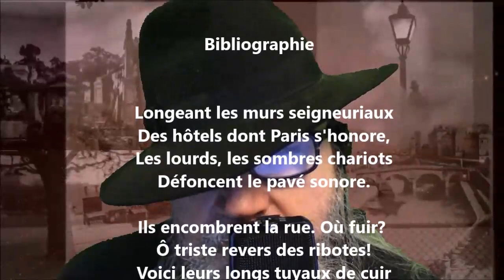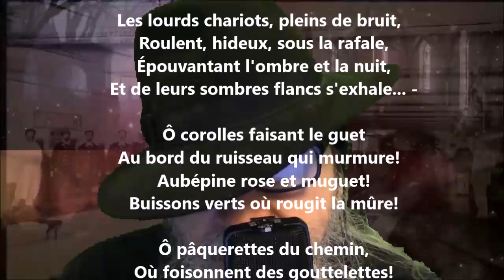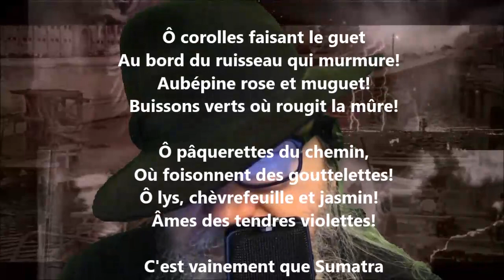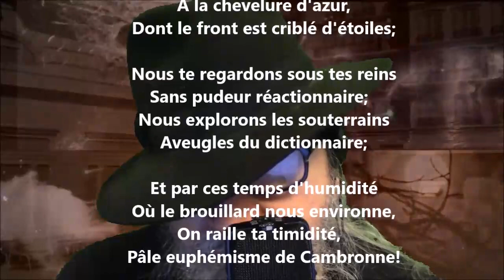Bibliographie - Théodore de Banville lu par Yvon Jean